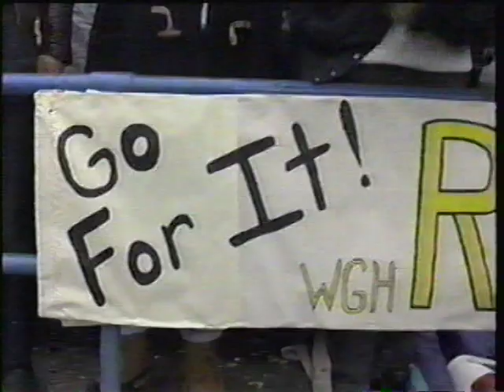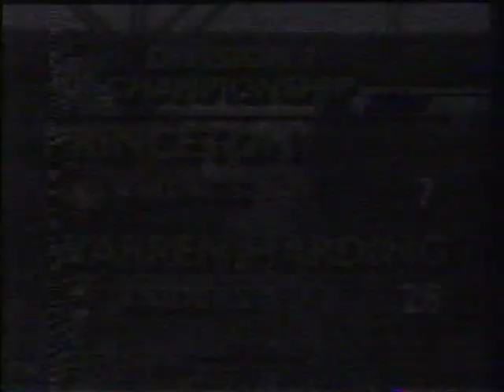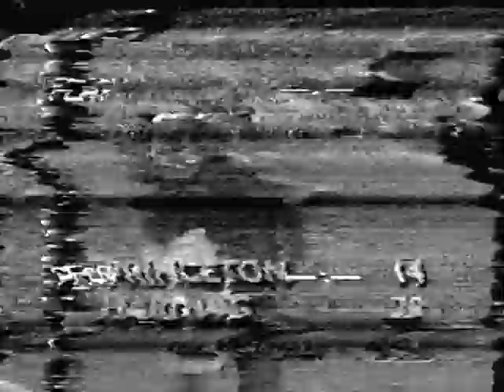1990 OHSAA Division I State Championship | Warren G. Harding (13-0) vs. Cincinnati Princeton (11-2)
Classic football game that took place on November 25, 1990 at the Akron Rubber Bowl.